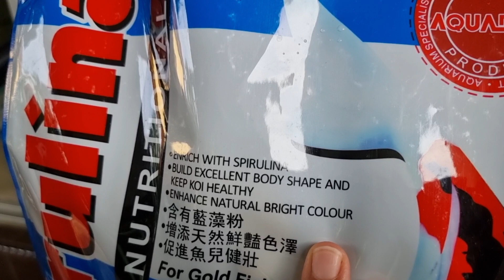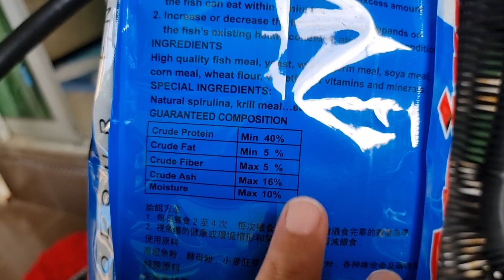Review pellet baru Aquadine Spirulina | Pellet Ikan Kelah | Mahseer Fish Pellets | Pellet Berkhasiat